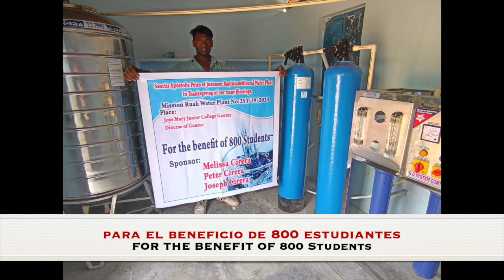POZO DE AGUA JOY MARY JUNIOR COLLEGUE. Guntur, India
Para el beneficio de agua  potable para Joy Mary Junior College, Guntur, India
Llama: JESUS TE ESCUCHA : + 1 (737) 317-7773